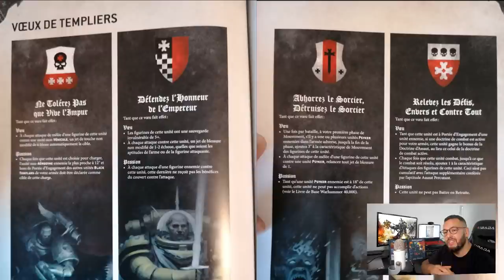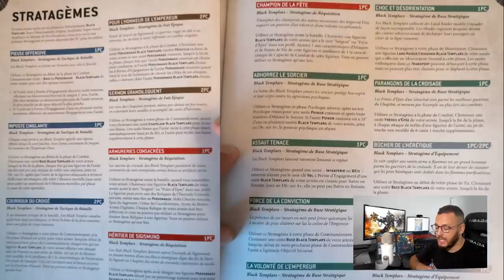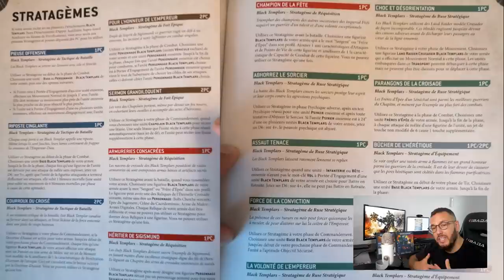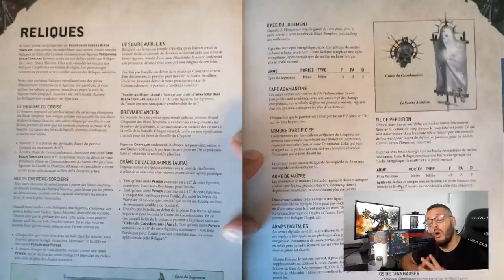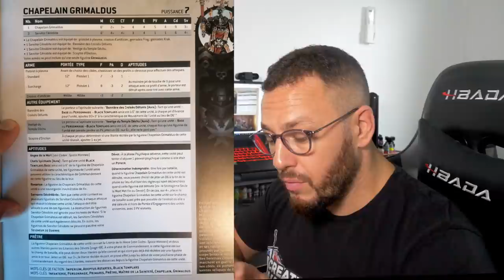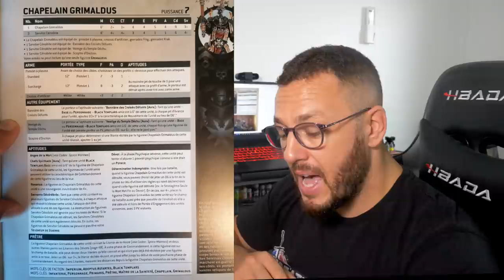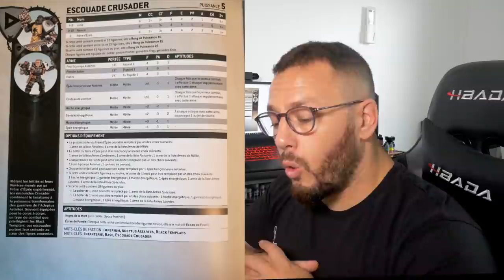Warhammer 40.000 - Revue Codex Black Templars (Supplément Space Marines)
Creative Wargames vous présente sa Review du codex Black Templars, supplément du codex Space Marines. Retrouvez un article avec une proposition de liste sur notre

00:00 Introduction
02:53 Aptitude de détachement
11:39 Stratagèmes
23:07 Litanies, reliques & trait de seigneur
43:19 Secondaires
45:58 Datasheet
01:03:44 Mon avis sur le codex